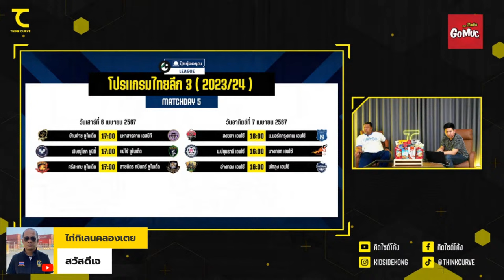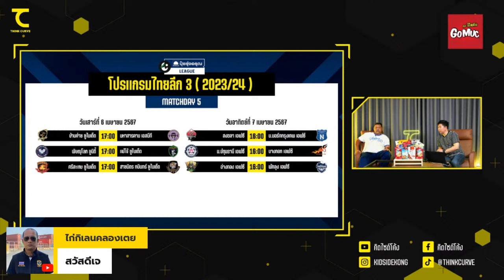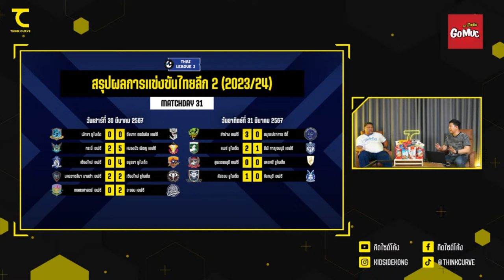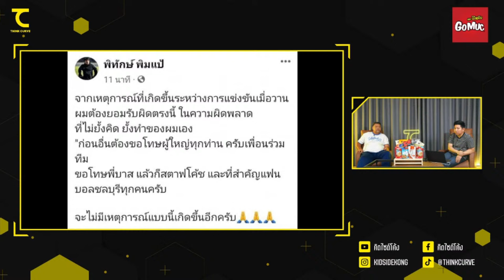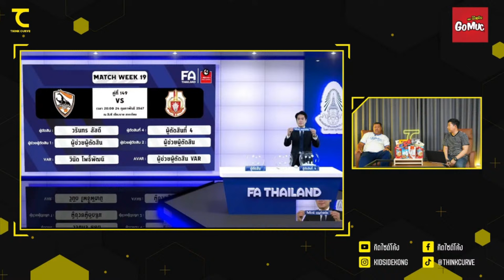คิดไซด์โค้ง LIVE : มาดามแป้ง เตรียมเคลียร์หนี้ชุดเก่า 700 ล้าน ผตส. ต้องแก้ จุดโทษทำไงให้เคลียร์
คิดไซด์โค้ง LIVE : มาดามแป้ง เตรียมเคลียร์หนี้ชุดเก่า 700 ล้าน จับสลาก ผตส. ต้องแก้  จุดโทษบอลไทยทำไงให้เคลียร์ คุยหลังเกมไปกับ เจ วรปัฐ และโค้ชโย่ง วรวุธ ศรีมะฆะ

🤩 ของทานเล่นจากโกหมึก
🔆 ต้อนรับซัมเมอร์นี้. กับสินค้าใหม่
🎉เพิ่มความคุ้ม ซื้อ 2 แถม 1
🗓️ตั้งแต่วันที่ 29 มี.ค. - 25 เม.ษ. 67
🛒มีวางจำหน่ายแล้วที่ Maxvalu ทุกสาขา